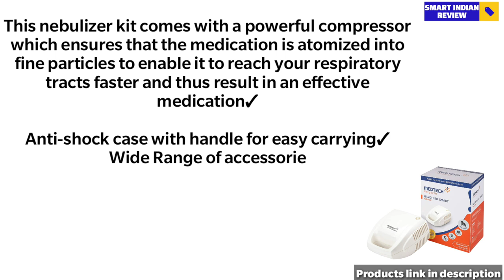Best nebulizer machine for home use in India 2024 | Top 5 nebulizer for adults/baby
Hello viewers,
In this video - If you guys are in search for 'best nebulizer machine for home use in India 2024 then you had landed on the perfect spot as In this video I'm gonna cover Top 5 nebulizer for adults/baby'

5. Omron Ultra Compact & Low Noise Compressor Nebulizer for Child & Adult✓

4. Handynab Nulife Pistontype Compressor Nebulizer✓

3. Beurer Nebulizer, German Technology (IH18)✓

2. Omron NE C28 Compressor Nebulizer For Child and Adult✓

1. Omron Nebulizer Microair NE-U100 Portable Pocket Sized 360 Degree Silent Mesh Nebulizer✓

1. Best nebulizer machine for home use
2. Best nebulizer for baby
3. Best nebulizer for asthma
4. Best nebulizer for home use
5. Best nebulizer machine in India
( song credit )